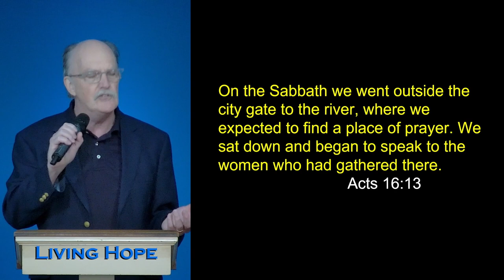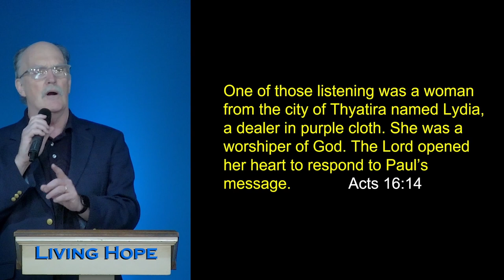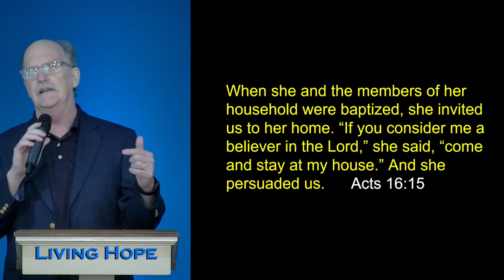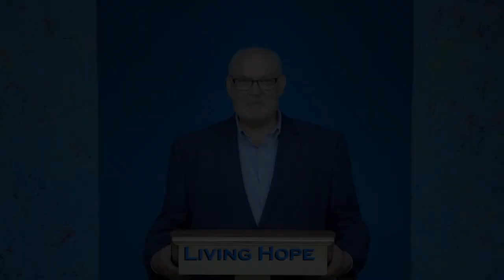A Woman of Influence | Pastor Lee Johndrow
Pastor Lee Johndrow teaches how Lydia was transformed by God’s love. Like Lydia, women today can be world changers, influencing families, communities and nations.

Mother's Day Message

Acts 16:11-15